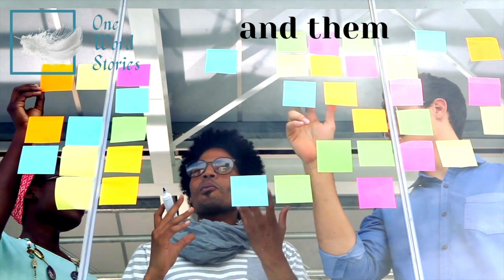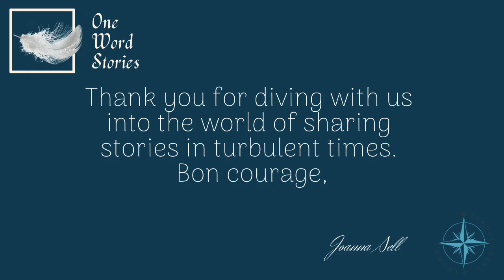How to debrief stories & critical incidents? Helen Spencer-Oatey and Joanna Sell dive deeper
In this episode my dear guest, Helen Spencer-Oatey talks about two powerful tools to debrief stories and critical incidents. Both tools and many more hands-on methods are described in detail in the book „Global Fitness for Global People“ Helen co-authored with Peter Franklin and Donna Lazidou. Helen looks back at the academic career at the University of Warwick where she used to chair the Department of Applied Linguistics, with a specialty in Intercultural Communication. Currently, she is the managing director of the Global People Consulting Ltd. and works on a book on possibilities to reflect upon intercultural encounters.